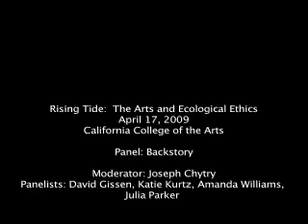Backstory: Julia Parker (part 1 of 2)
The Rising Tide Conference 2009: Backstory
Re-historicizing and deep analysis of history is necessary especially in this moment of wide-spectrum green reframing. Speakers on this panel will look at California history, African American histories, and 17th century Landscape architecture history. Moderator: Josef Chytry. Panelists: Amanda Williams, David Gissen, Julia Parker, Katie Kurtz

The Rising Tide conference was a series of topically organized panels, film screenings, and exhibitions which brought together creative professionals, scholars and students to engage in conversations and debates about the intersections of ethics, aesthetics, and environmentalism. This groundbreaking conference was jointly hosted by California College of the Arts and Stanford University on April 17-19, 2009.